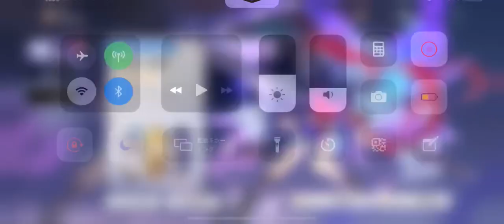【崩スタ】星5確定してる恒常ガチャ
(՞⸝⸝o̴̶̷̥᷅ ⌑ o̴̶̷̥᷅⸝⸝՞)わァ… ァ…